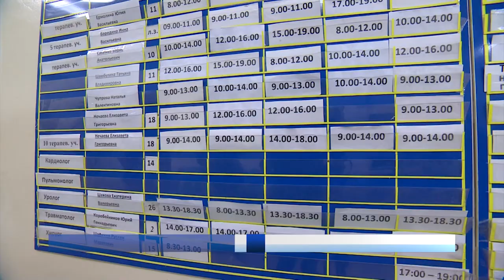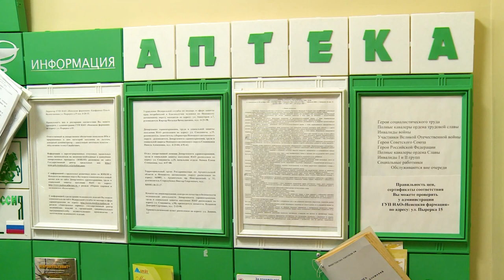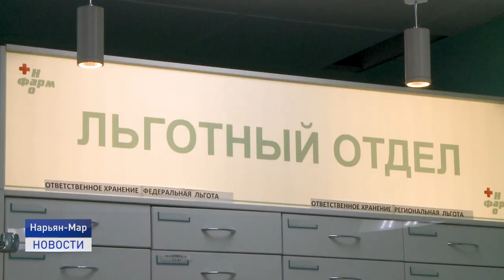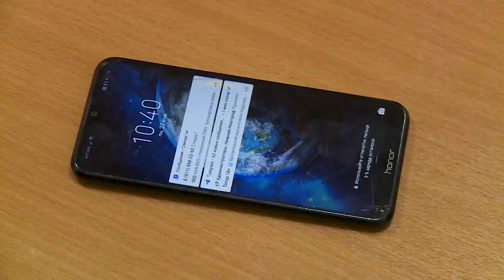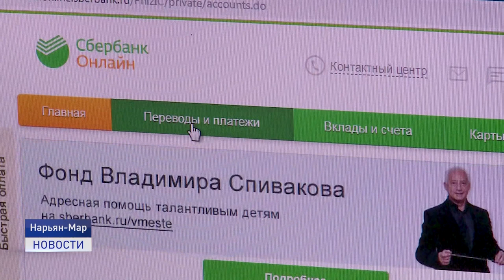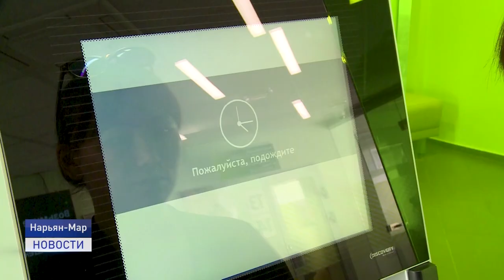Новости Ненецкого округа от 25.03.2021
Работники культуры отмечают профессиональный праздник. Региональные почетные звания присвоили в этот день сотрудникам Этно-культурного Центра и Музейного объединения.

Осторожно! Сход снега! Такими объявлениями пестрят входные двери подъездов жилых домов и учреждений. Коммунальщики приступили к уборке крыш от снега.

Не попасться на уловки мошенников. Очередное заявление в полицию от жительницы Нарьян-Мара, которая чуть не стала жертвой аферистов.